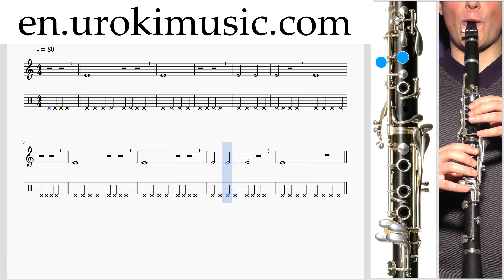How to Play Clarinet C#1 S#1 L#1 Step By Step Course for Beginners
Please give feedback to make the course more useful to you